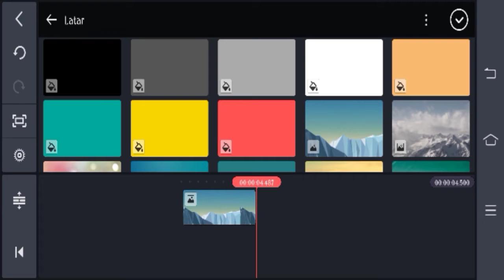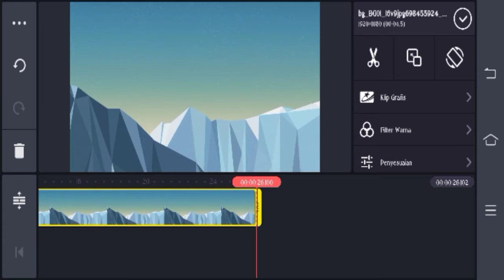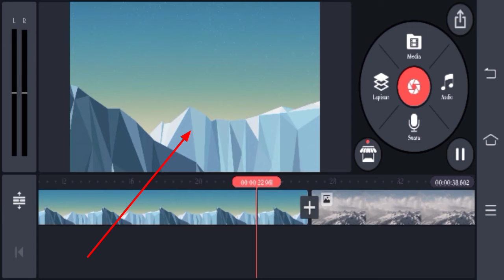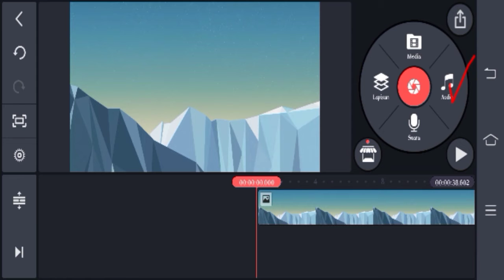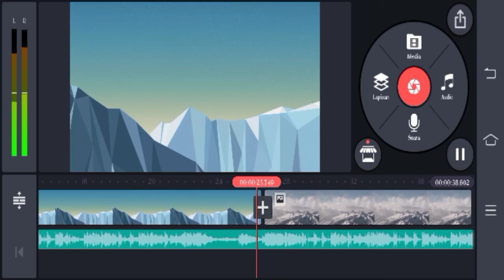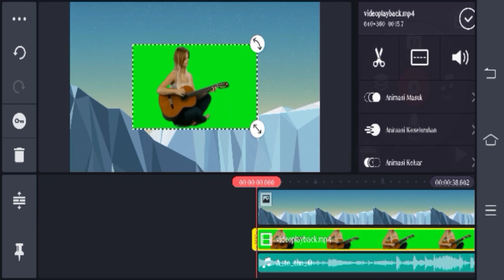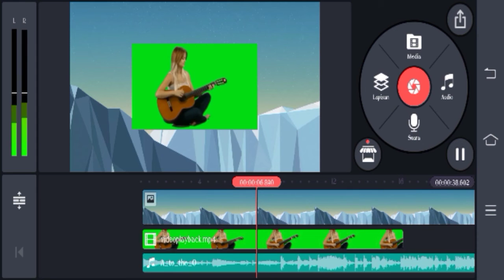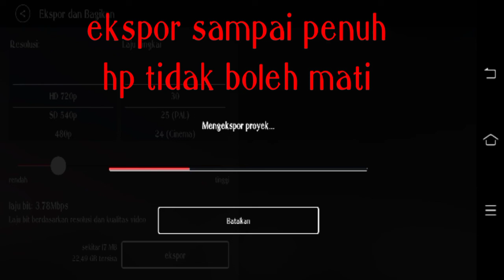KURSUS KINEMASTER TAHAP DASAR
KineMaster adalah sebuah perangkat lunak ponsel pintar yang khusus digunakan untuk keperluan pengeditan video.

perangkat lunak ini dikembangkan oleh Nex Streaming

kursuskinemaster#tutorialkinemaster#utepanggi#green screen